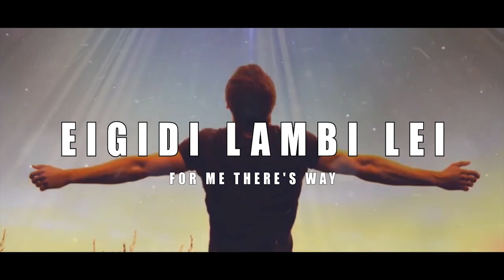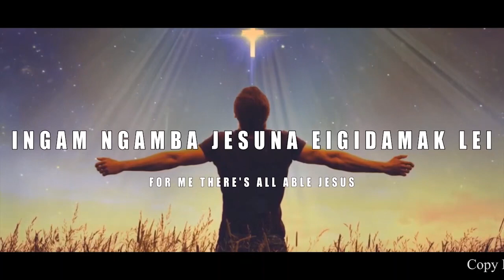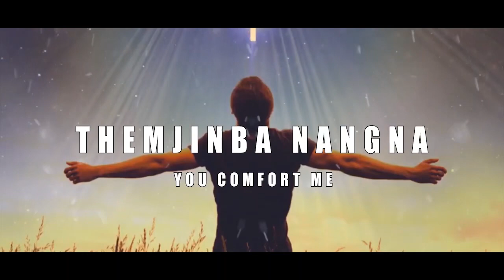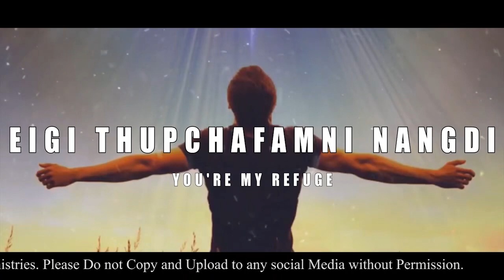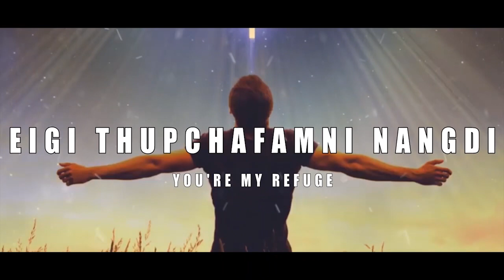Asha lei karaoke | manipuri gospel song | by naokhomba thokchom